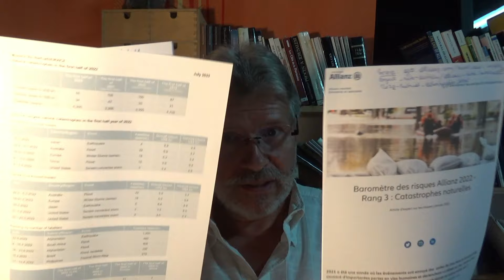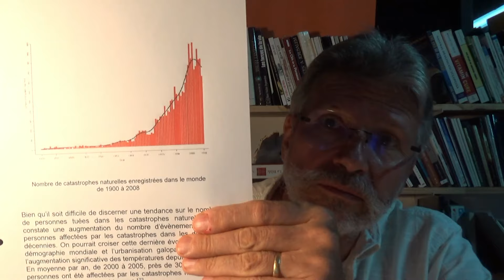Catastrophes imminentes annoncées par les scientifiques -Etienne Van Holderbeke-Haïm Goël- 15/10/22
Retrouvez les enseignements précieux et les livres (gratuits en e-book) de Haïm et Elishéva Goël sur le site :